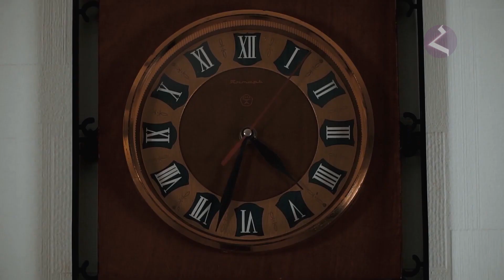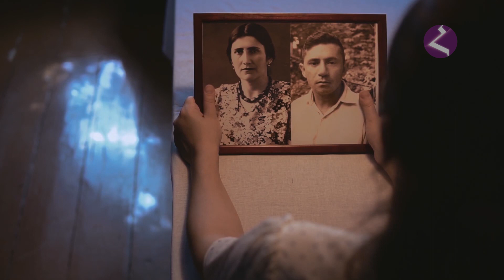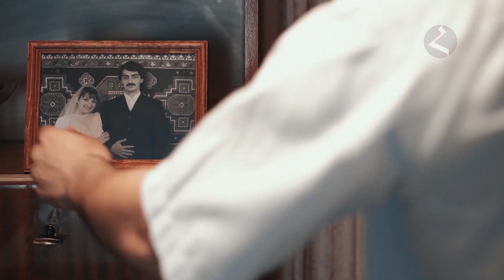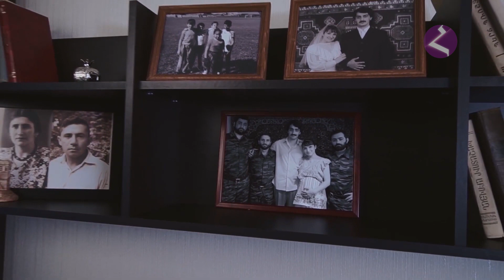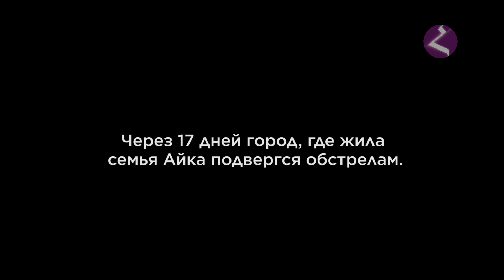Короткометражный фильм "ГАТА"/HAYK-media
Короткометражный фильм «ГАТА» был снят одним из режиссеров HAYK media в 2020 году, до второй войны. Автор посвятил фильм поколению на чью молодость пришлись катастрофические события конца 80-х, начало 90-х.